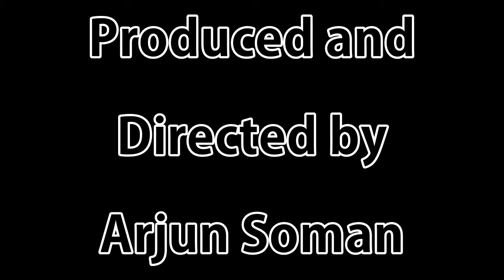Uncle Kay's musings